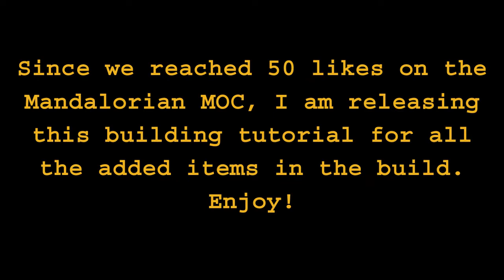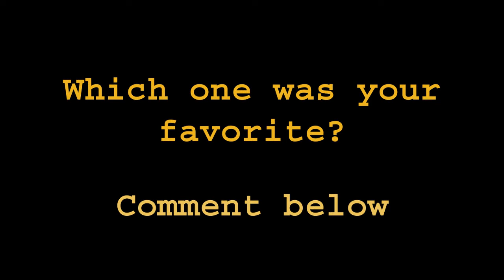Top 10 Mandalorian Mini-Builds (Speed Build Tutorial)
This is my first LEGO Ideas project, please support it so it can become an official LEGO set!!

These are my ranking of the top 10 mini builds from my Mandalorian MOC:

Don't forget to turn on notifications for full benefit!

0:00 Intro
0:32 #10 - Chair
0:49 #9 - Box
1:01 #8 - Table
1:19 #7 - Generator
1:33 #6 - Crate
1:50 #5 - Rifle
2:05 #4 - Box
2:25 #3 - Pipework
2:39 #2 - Window
3:00 #1 - Pod
3:22 Outro